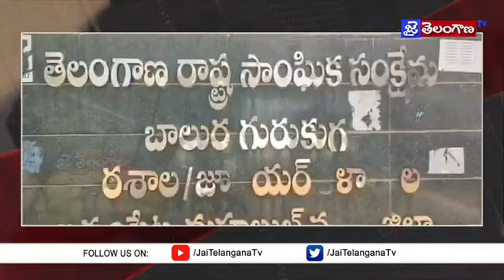Achampet mla guvvala balraju sudden visit